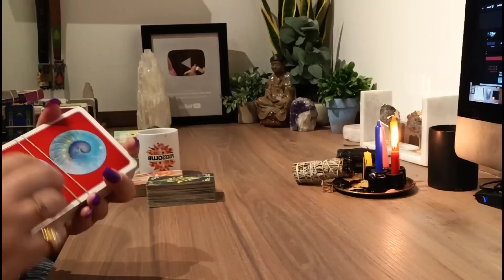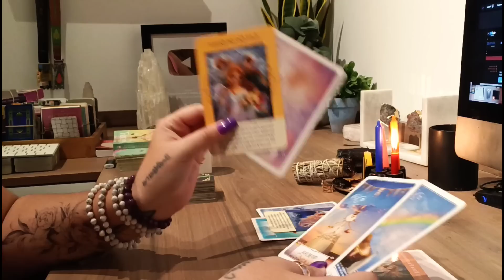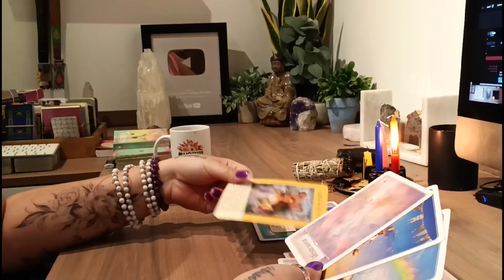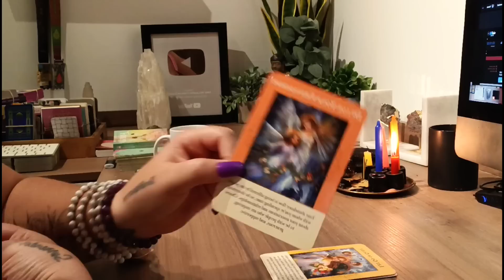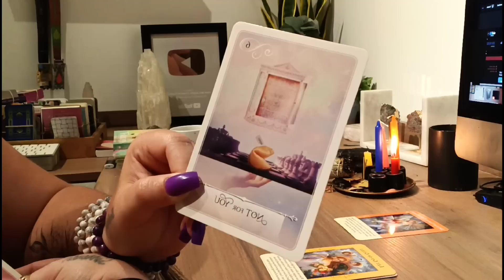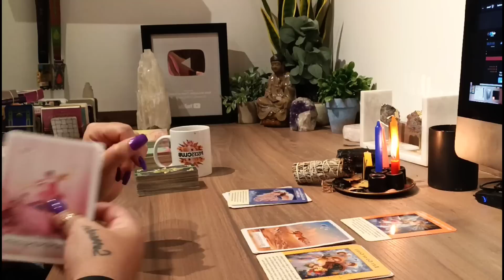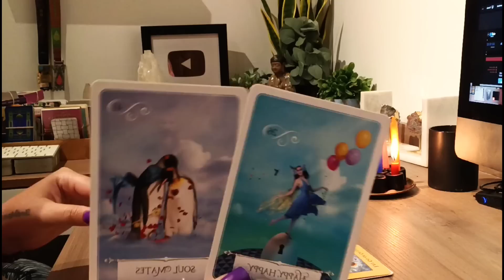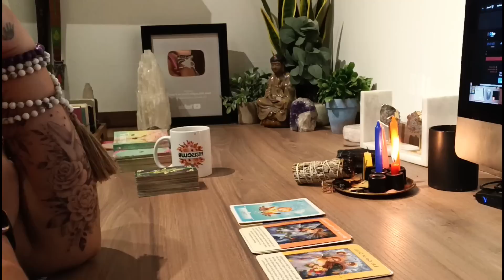PISCES 👑 [MONEY] 💰"BEST READING I'VE EVER DONE... *teary eyes*" 😭❤️️ You will be SO Blessed 🌻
TAROT READINGS FOR PISCES - ZODIAC SIGN OF PISCES

2024 personalized month-by-month forecast tarot reading

𝗢𝗨𝗥 𝗖𝗢𝗨𝗥𝗦𝗘𝗦